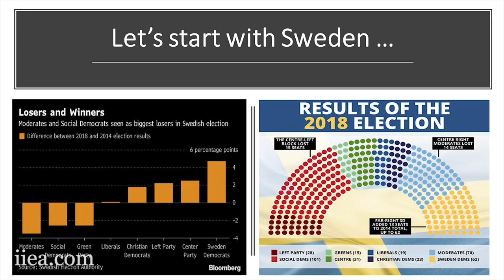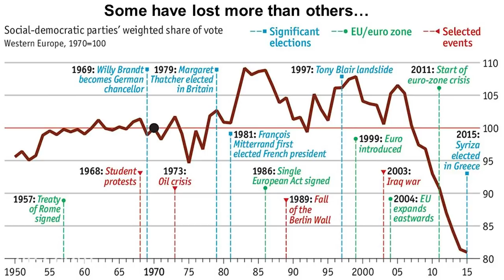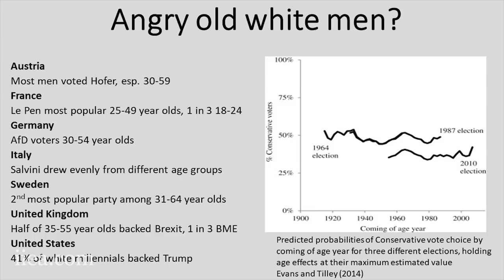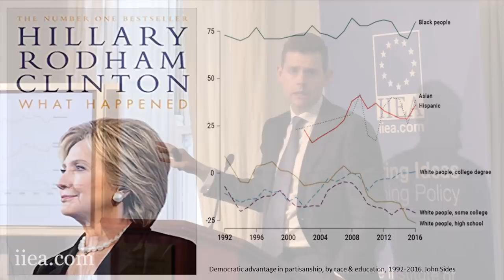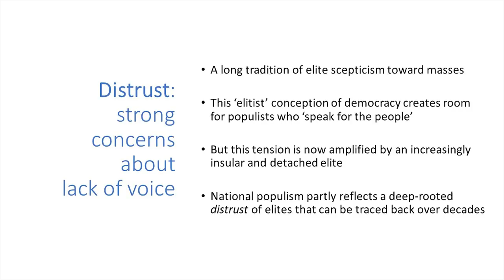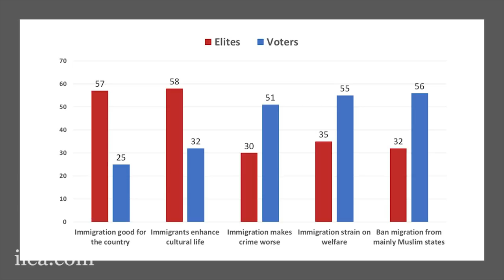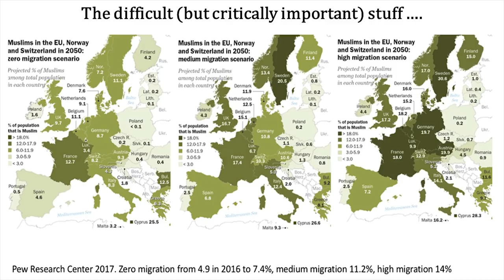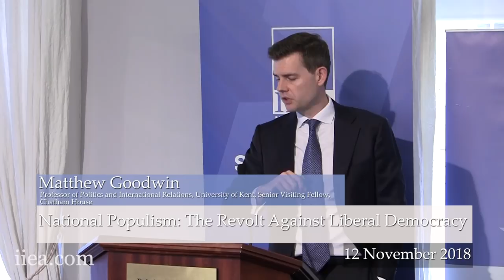National Populism: The Revolt Against Liberal Democracy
This address is part of a series of talks on Populism and the Challenges to the Liberal Order, which is co-hosted by Trinity College Dublin and the IIEA.

In his address, Professor Goodwin draws on analysis from his latest book outlining what lies behind the rise of these movements and what is likely to happen next in many democracies across the West.

This series of talks, in association with Trinity Research in Social Sciences (TRiSS), will examine the rise of populism and Euroscepticism in Europe, the challenges it poses to the liberal order, and its potential implications for Ireland.